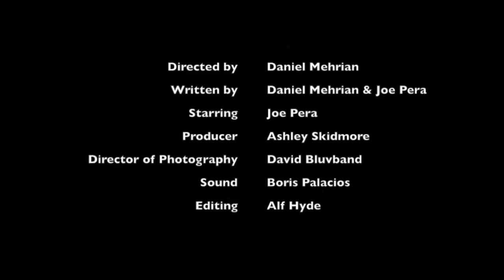Shooting Hoops with Joe - "Fundamentals" (Ep 1 of 382)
A video series about basketball and reflection.  Directed by Daniel Mehrian. Starring Joe Pera.

Written by Daniel Mehrian and Joe Pera
Producer Ashley Skidmore
Director of Photography David Bluvband
Sound Boris Palacios
Editing Alf Hyde